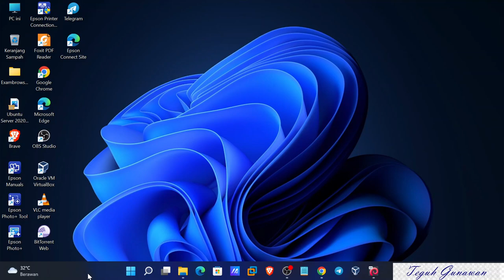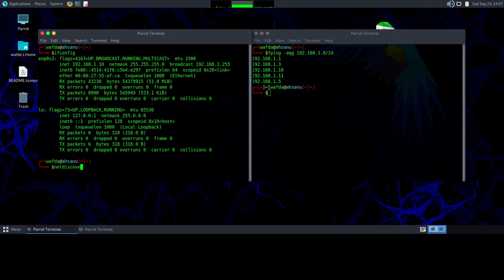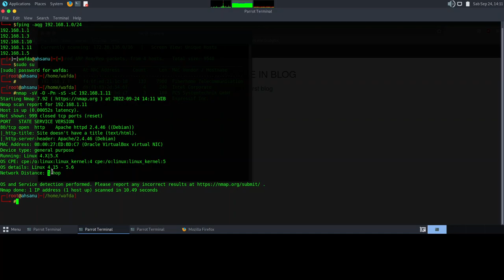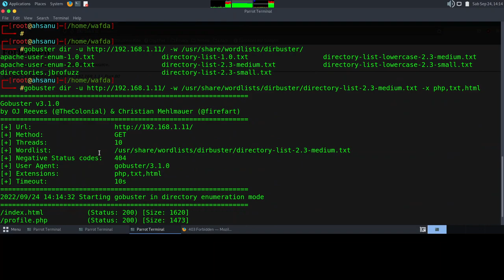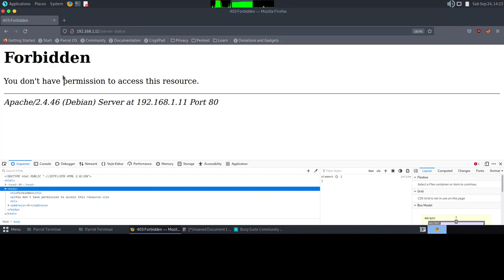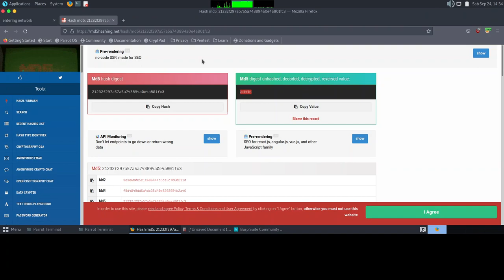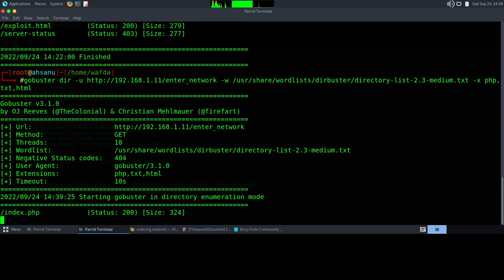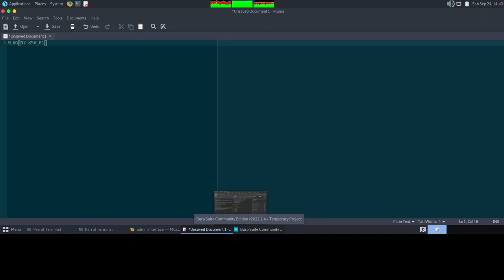Vulnhub | Web Machine N7 Walkthrough - Step by step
Bismillah, hello friends, this time I will share a short tutorial on Vulnhub | Web Machine N7 Walkthrough  -  Step by step, hopefully it will be useful.